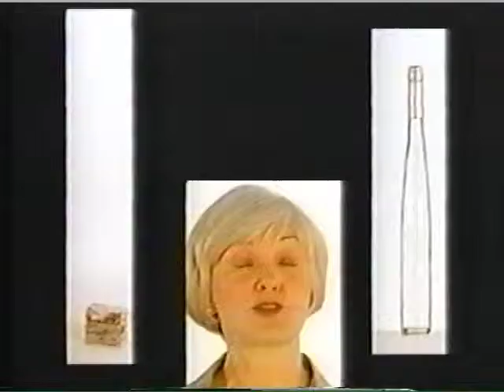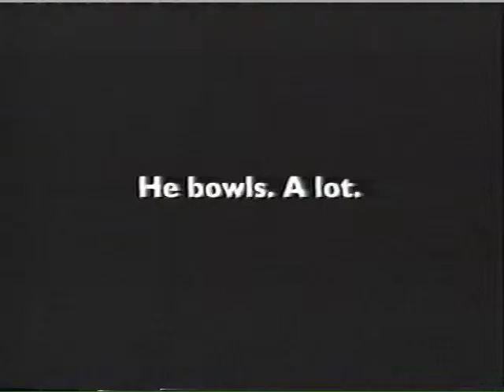Brainwash - Ohio University Game Show - Fall 2000 - Show 2